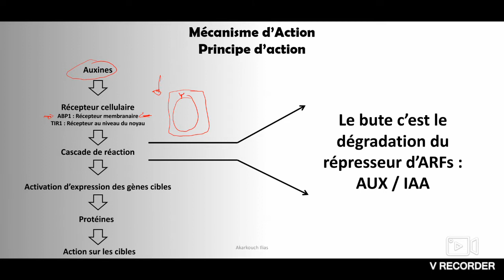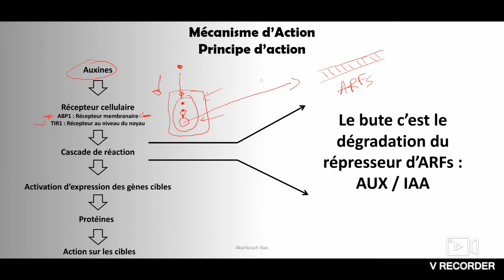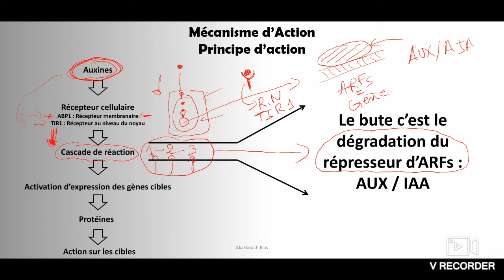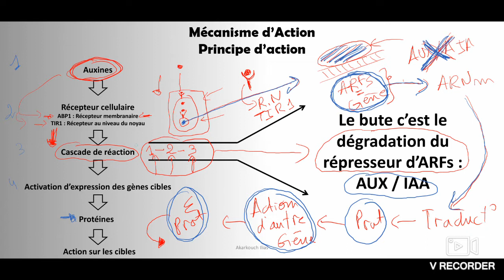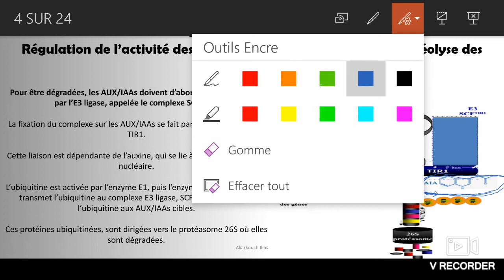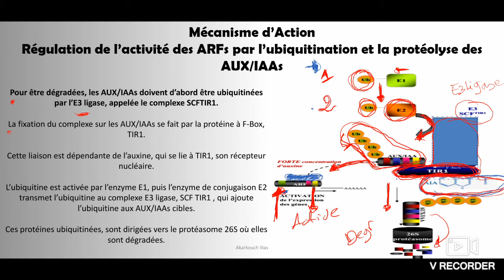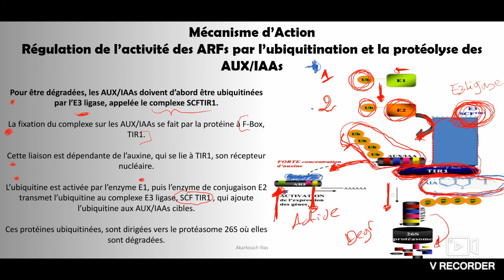Physiologie végétale : Phytohormone : Auxine : Cour 5 : Mécanisme d'action